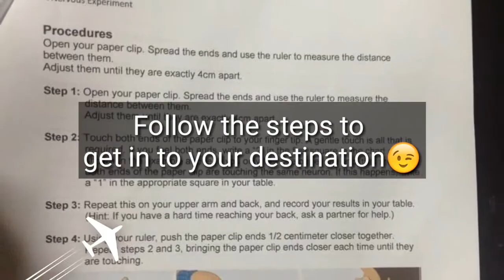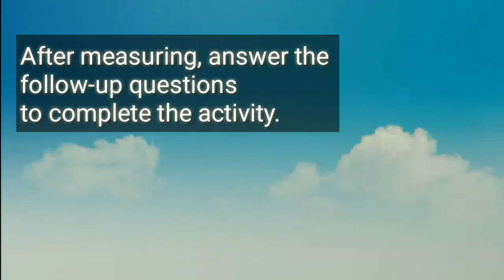Nervous Experiment (group 4)